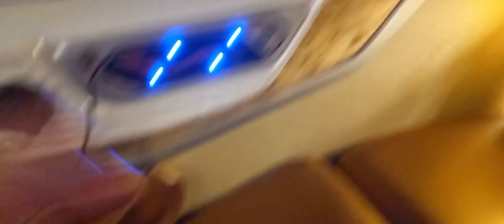Vlog15 II HÀNH TRÌNH XÊ DỊCH VỀ QUÊ II THỊ TRẤN PHƯỚC HẢI BRVT II Back Home After Corona Epidemic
Hành trình xê dịch về quê , hạnh phúc khi gặp lại gia đình sau thòi gian dài tránh dịch .